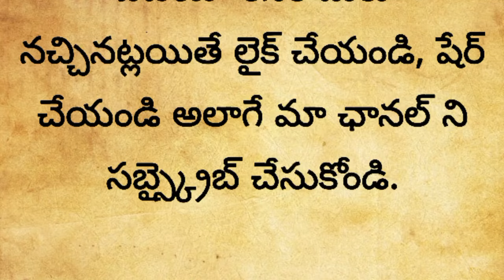రేపే అతిపెద్ద పౌర్ణమి ఇంట్లో ఆడవాళ్లు పొరపాటున కూడా ఈ కూర వండితే చేతిలో రూపాయి కూడా మిగలదు| రాఖీ